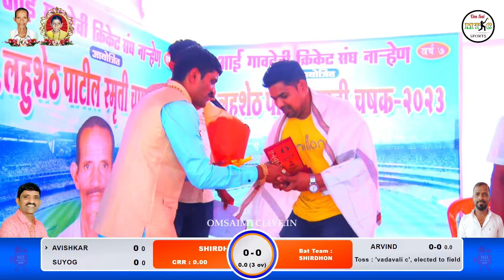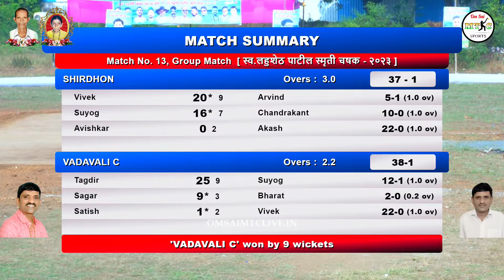VADAVALI C VS SHIRDHON MATCH AT,स्व.लहुशेठ पाटील स्मृती चषक - २०२३ || नाऱ्हेन